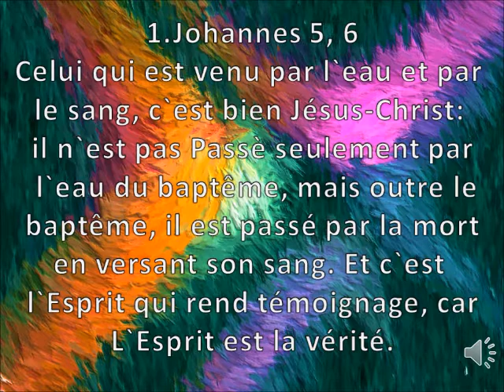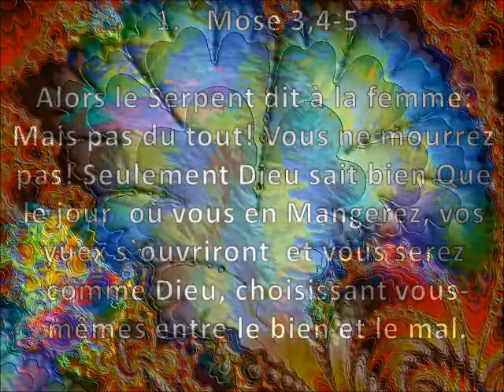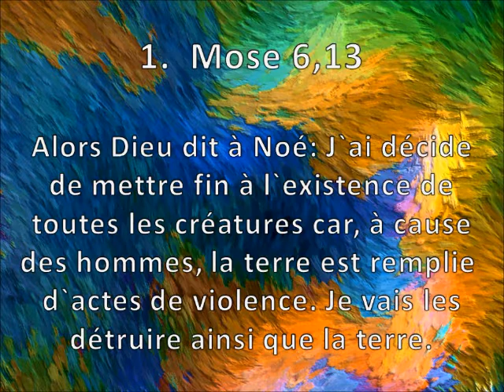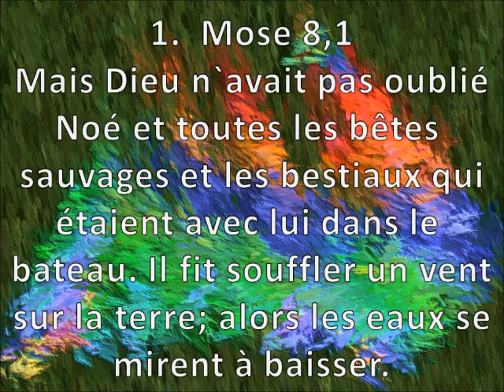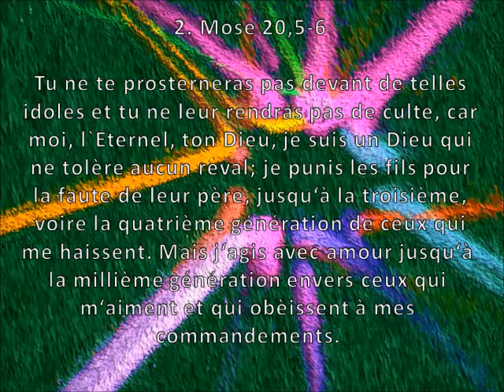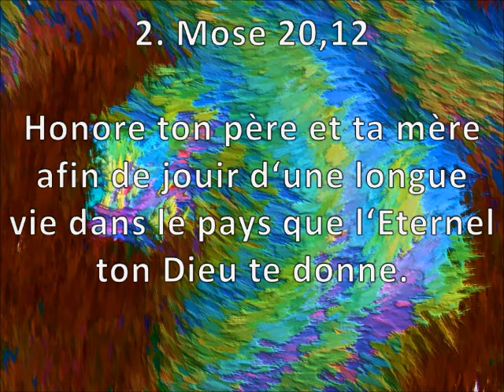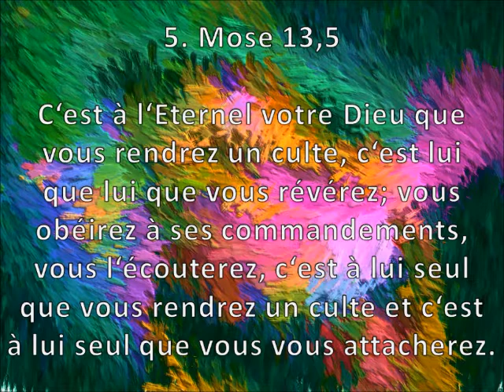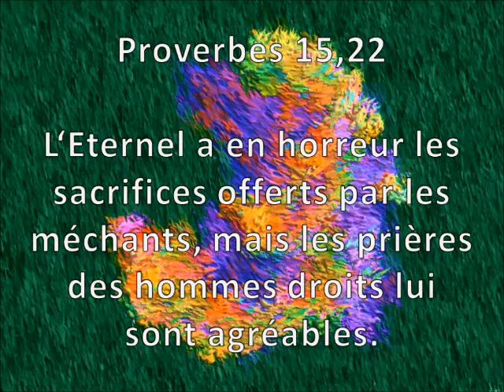Nouvelle vie-1.wmv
La vidéo présente des textes bibliques, qui enrichissent nos vies. Vous ètes lié avec images fractales, également l'accompagnement trouve ses origines dans les mathématiques de la théorie du chaos.